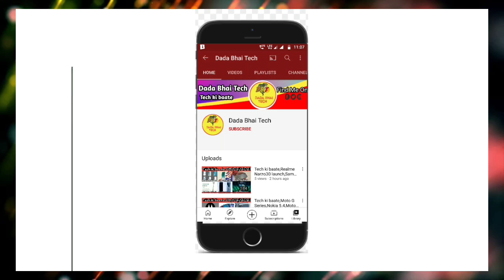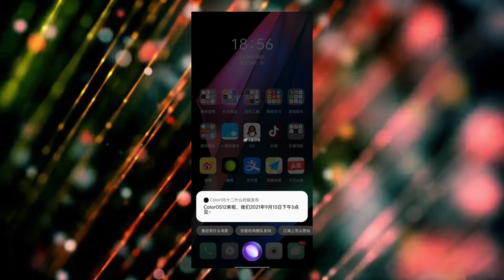Tech ki baate,Jiophone Next Pre-booked,Redmi 10,Samsung A52s,Color os 12,Realme 9 Pro series,OnePlus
News covered- Jiophone Next Pre booking,Samsung A52s 3rd September,Redmi 10 Prime Helio G-88,Color os 12 & Android 12,Realme 9 & 9Pro Soon,Oneplus free Battery Replacement

Timestamps:

00:00 Intro and Music
00:16 Jiophone Next Pre booking
00:29 Samsung A52s 3rd September
01:04 Redmi 10 Prime Helio G-88
01:25 Color os 12 & Android 12
02:02 Realme 9 & 9Pro Soon
02:29 Oneplus free Battery Replacement

Like||Share||Comments